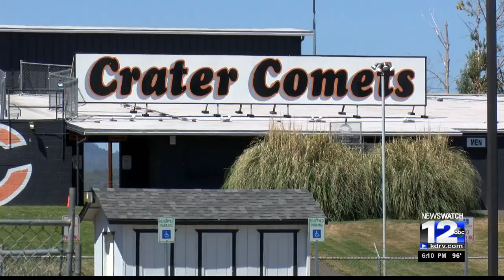Crater High School band and color guard march towards fundraiser goal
Crater High School's band and color guard have been working tirelessly all summer, striving to replace their worn-out equipment and outdated uniforms. Their dedication to raising funds has now led to the process of purchasing new uniforms.